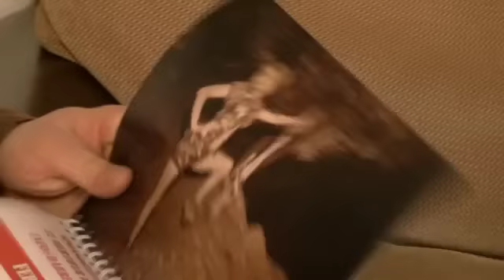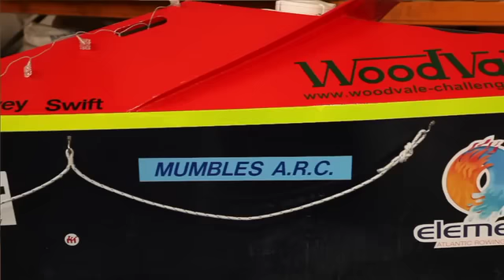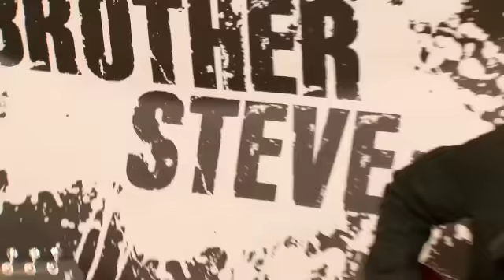Calendar Girls - Hot Diggidy Dog TV Ep1 (1/2)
The first full episode of Hot Diggidy Dog TV! Charity fundraising interview, Barry's Doing it Military Style calendar girls and Rhys and Eggsy from Goldie Lookin Chain!